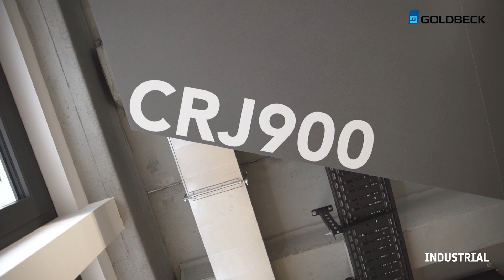GOLDBECK Bürowelten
Arbeitsumgebungen zum Wohlfühlen.
Unser Bürowelten-Film gibt Einblicke in unterschiedliche Stilrichtungen und schafft Anregungen zur Gestaltung, Kombination und Variation. Ganz nach Ihren Wünschen.

Die wichtigsten Gestaltungsmerkmale der einzelnen Stile haben wir in einem Booklet mit Bildern aus dem Film zusammengestellt.